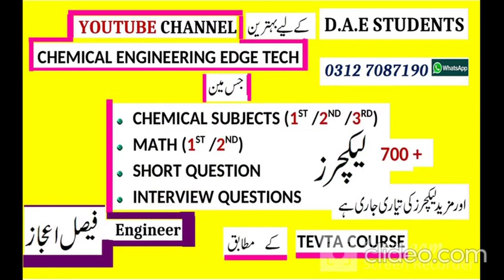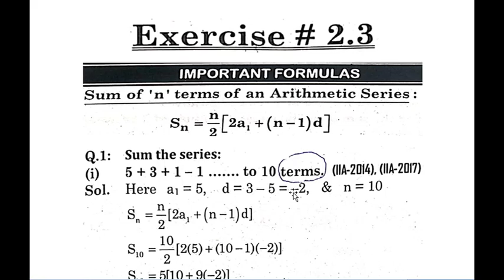D.A.E Math | D.A.E Chemical | Real Rational Equal Unequal | completing Square | Quadratic formula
AOA